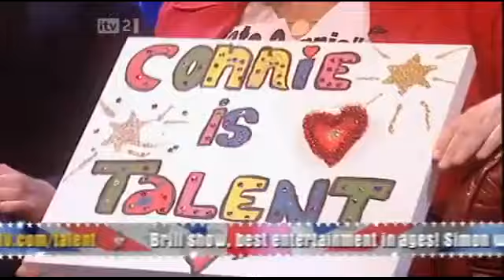Connie Talbot and the dreams at Britain's Got Talent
The dreams the stage- and backstage scenes of Connie Talbot at BGT with Connie Talbot, Ant & Dec, Stephen, Simon Cowell, Piers Morgan, Amanda Holden, (Connie's) Auntie Debbie & Uncle Dave,  Sharon & Gavin Talbot.(parents)  Watch More..

                                          .2007 - 2013
ALBUMS
Over the Rainbow CD/Dvd   2007
Over The Rainbow New Edition CD/DVD   2008
Winter Miracle CD  2008
Christmas Album CD/DVD  2008
Christmas Album-Special Edition CD  2009
Christmas Magic CD  2009
Connie Talbot's Holiday Magic CD  2009
Connie Talbot's Holiday Magic DVD  2009
Beautiful World CD/DVD  2012
Beautiful World luxe edition 2012

SINGLES
Three Little Birds  2008  also nr 1 US Bilboard Hot 100
I Will Always Love You  2008    also nr 3  US Bilboard Hot 100s
Sail Away (2012
Happy Song (2012)
Beautiful World  2012
Let's Get alone 2013

GAMES
Nintendo Wii -  Over The Rainbow - Connie's eigen Wii Game als derde in de wereld achter  The Beatles en ColdPlay.   2009
PlayStation RAIN   2013 - A Tale Only The Rain Knows (een verhaal dat alleen de regen weet)
Connie was door Sony Entertainment benaderd om het gezongen gedeelte te verzorgen..

Een paar van Connie's recente optredens
5 / 6 / 7 en 8 dec 2013  02 Arena Dublin Ierland
11 dec.2013   Royal Albert Hall  Engeland
13 dec 2013  TV-Show in China